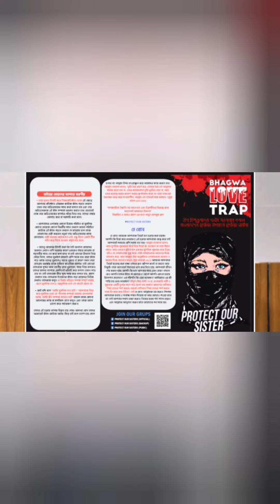চাপে ভিডিও ডিলিট করল এটিএন বাংলা।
000   চাপে ভিডিও ডিলিট করল এটিএন বাংলা।